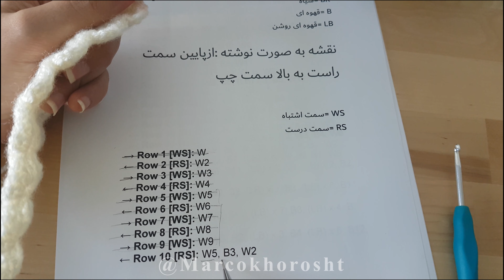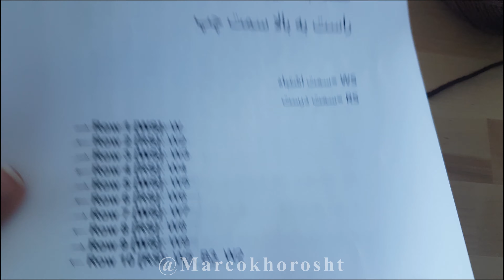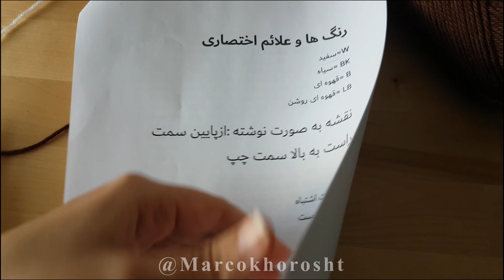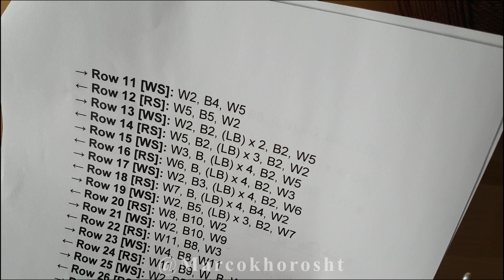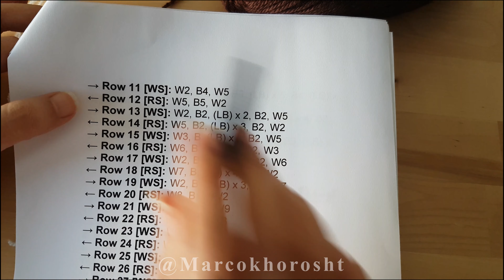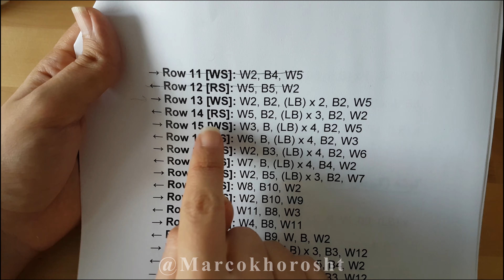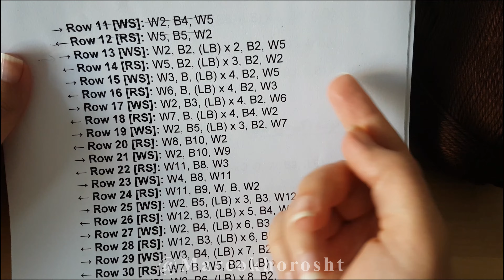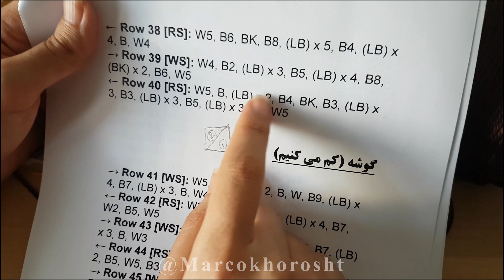(آموزش ساده و رایگان قلاب بافی - پتوی نوزاد (قسمت دوم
سلام دوستان، در این ویدیو قسمت دوم بافت یک تکه از چهار تکه پتوی نوزاد رو به زبان ساده آموزش میدم. نوع بافت این پتو پیکسلی هست  (Corner to Corner)